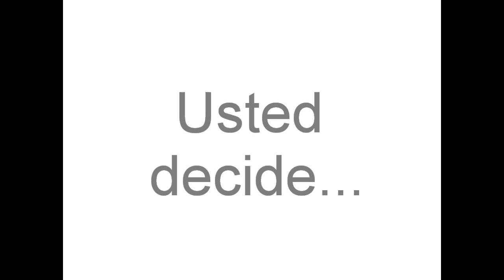Calle Abajo de Las Tablas 2011 en Quien Quiere Ser millonario